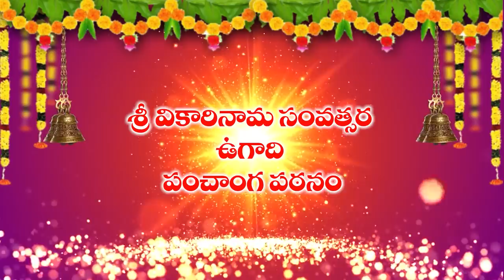Kumba Rasi 2019-20 Ugadi (Vikari Nama Samvatsara ) Panchangam (Aquarius Horoscope) - 2019 కుంభ రాశి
Kumba Rasi 2019-20 Ugadi (Vikari Nama Samvatsara ) Panchangam (Aquarius Horoscope) - 2019 కుంభ రాశి ఫలాలు, Ugadi Panchangam 2019, Vikari Nama Samvatsaram Rasi Phalalu (Horoscope),  శ్రీ వికారినామ సంవత్సర తెలుగు పంచాంగం 2019, telugu panchangam 2019, తెలుగు సంవత్సర రాశి ఫలాలు, panchanga patanam, panchanga sravanam, ఉగాది పంచాంగ శ్రవణం, ఉగాది పంచాంగ పఠనం, శ్రీ వికారి నామ సంవత్సర రాశీ ఫలితాలు, శ్రీ ములుగు రామలింగేశ్వర వర ప్రసాదు సిద్దాంతి, Mulugu Siddanthi, Horoscope 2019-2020, Sri Vikari Nama Samvatsaram Predictions  by Sri Mulugu Ramalingeswara Varaprasadu Siddanthi Panchanga Patanam, Sravanam